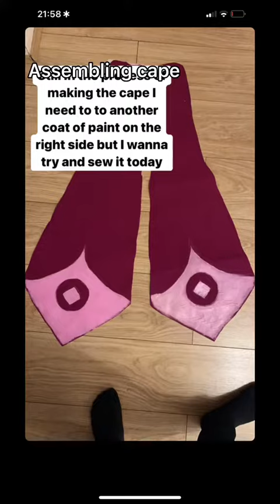diy My full process qiqi cosplay video! Y’all loved her sm that I completely fo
diy My full process qiqi cosplay video! Y’all loved her sm that I completely forgot to post this lmao